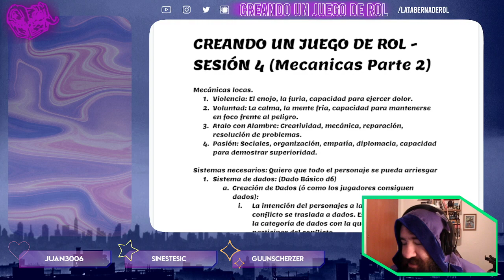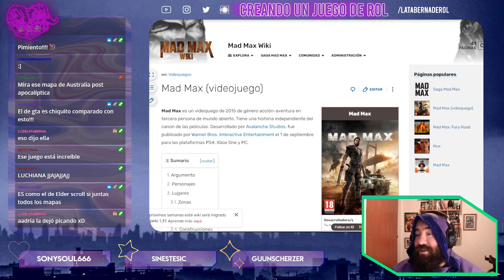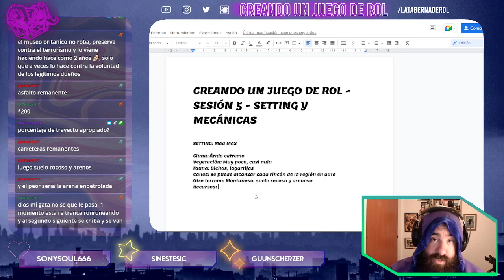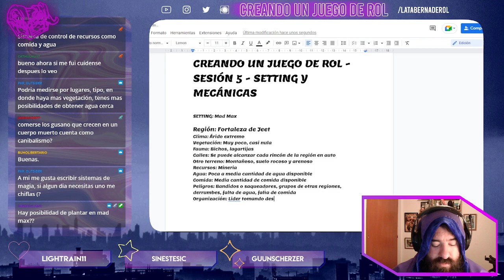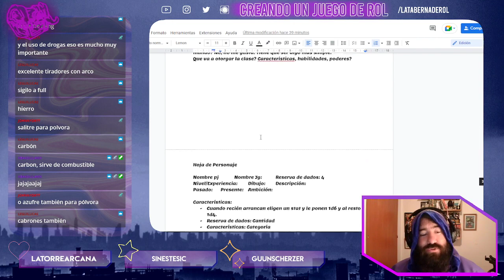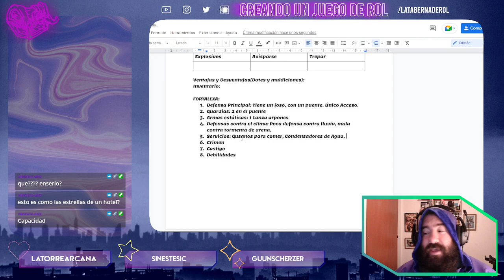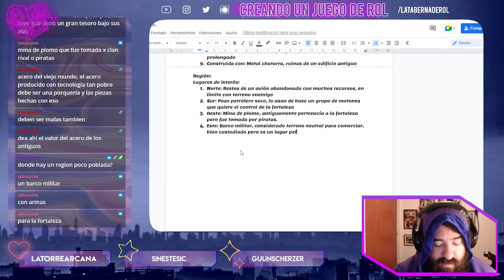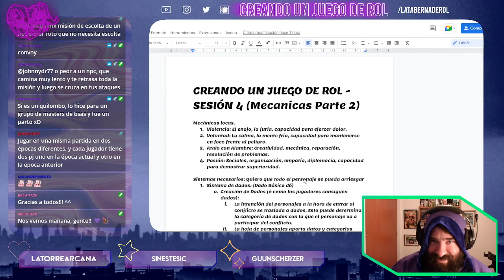Creando un Juego de Rol 💡 Nos metemos un poco en el Setting - Stream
¡El sistema no terminó!
Y mucho menos las mecánicas, lista de habilidades y daditos pero si no tenemos nada de historia, lore o alguna idea de personajes, ¡nos quedamos con muy poco! Y de eso trata el taller de hoy ✨ Como siempre, gracias a todos por sus increíbles aportes en el chat ^^

Los últimos miércoles del mes tenemos Creación de Juegos de Rol en vivo! :D No se pierdan el próximo! ❤️